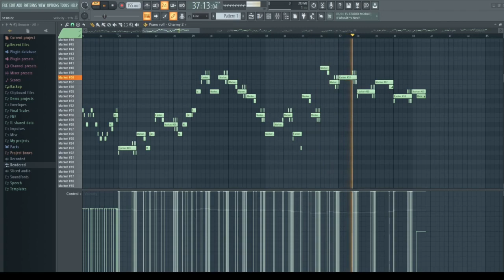My Horizon Charmy Mix (Chromatic Test) - Illegal Instruction (Legacy) [OST]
Composer: Jesterfrog (Original) + moonlights.kiss (Cover)
Art: still dunno

uhh discord is @pyroneuter DM me if you want me to take the video down for some reason